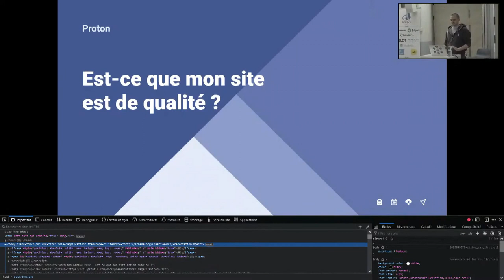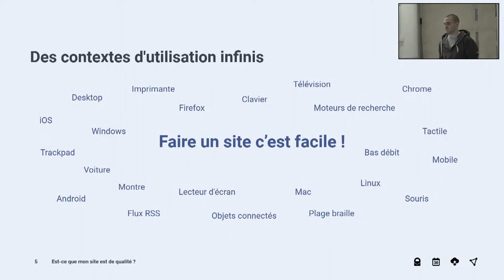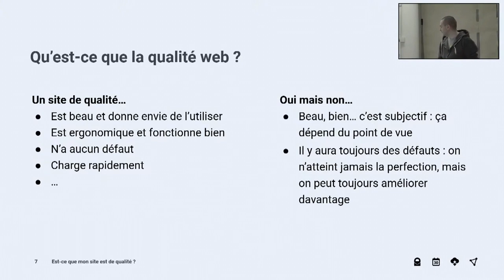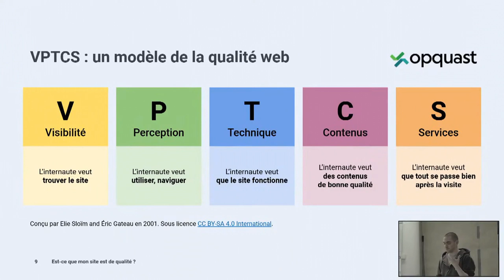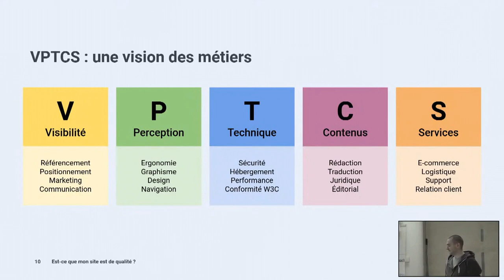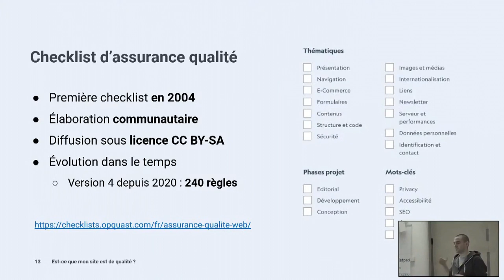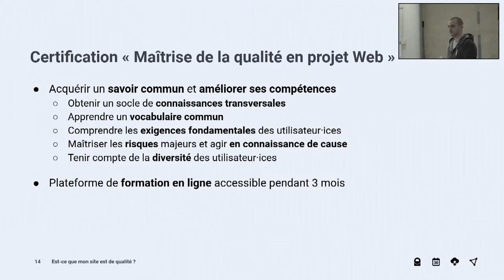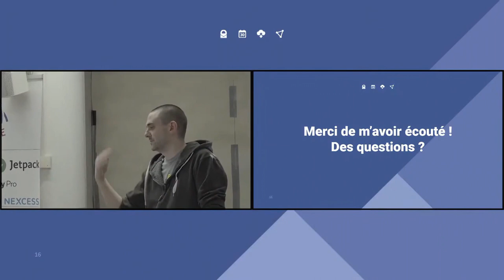Est-ce que mon site est de qualité?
Faire un site web, ça paraît souvent facile même pour ceux qui ne savent pas comment faire. Un peu de texte, deux ou trois images, une vidéo… il n’y a rien de compliqué. Et c’est vrai qu’il existe de nombreux outils facilitant la vie des créateurs de contenus en ligne de nos jours, parmi lesquels WordPress.

Mais produire un site web de qualité, c’est une autre histoire !

Derrière l’apparente simplicité d’un site ou d’un service web, nous verrons qu’il y a un très large spectre de sujets et de thématiques à prendre en compte pour assurer à nos utilisateurs une expérience réussie.Presentation Slides »